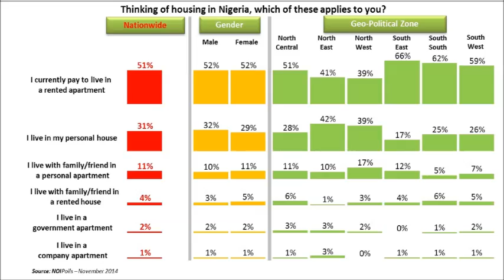Housing Poll Video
Housing Snap Poll to assess the current housing status of Nigerians and ascertain awareness on mortgage as an option of owning a house in Nigeria.